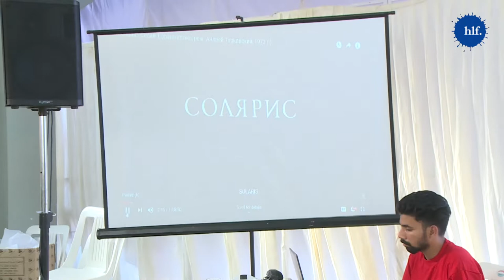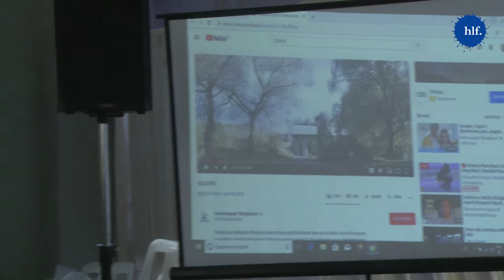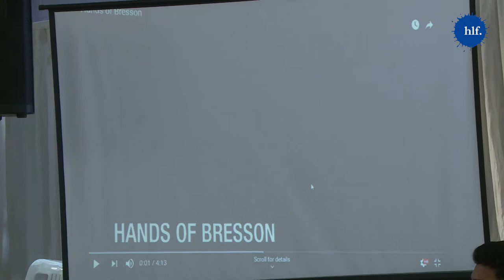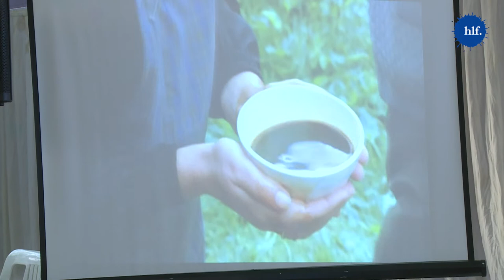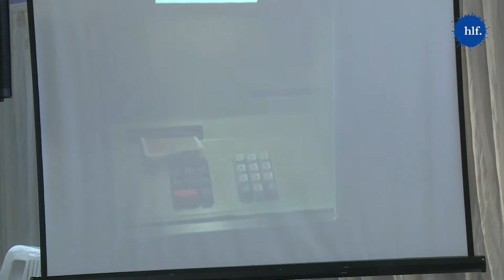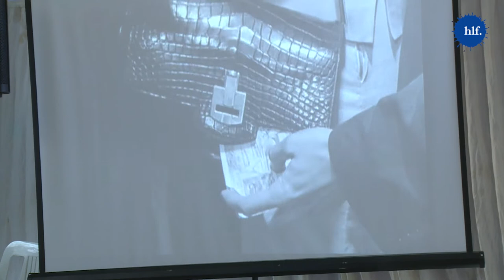Cinema & Poetry – Aishwarya Iyer & Prashant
Kaavya Dhaara